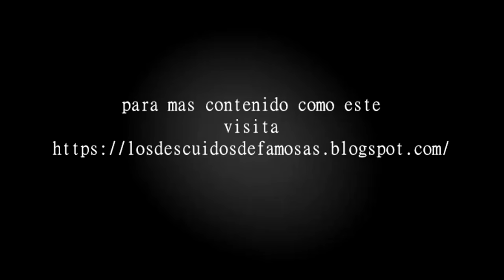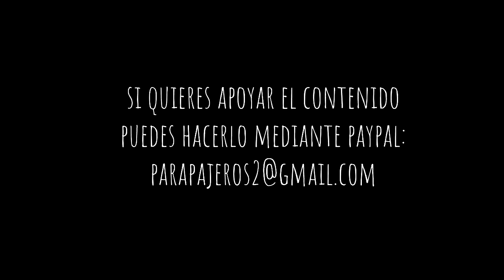Rocio sanchez azuara en pantalon ajustado (empinada)